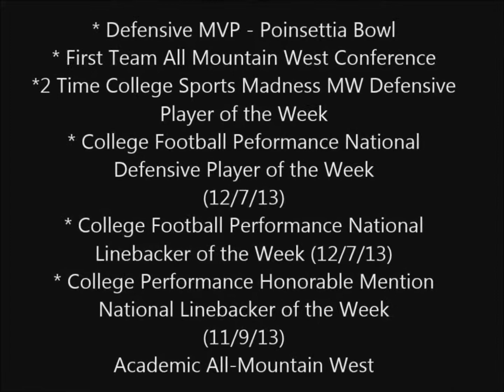Jake Doughty Highlights